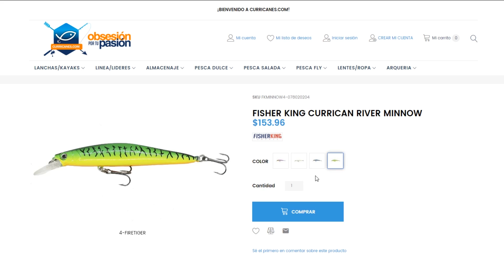Pesca con CAMARON VIVO en MUELLE - pesca de pargo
Nos fuimos a pescar con camaron vivo a los muelles de Topolobampo, Sinaloa. Fue una mañana con buena pesca de pargos usando carnada viva.

Equipo utilizados:

Lider de Monofilamento de 45 lbs
Anzuelo Mustad Beak Bait Hook Tamaño 3/0